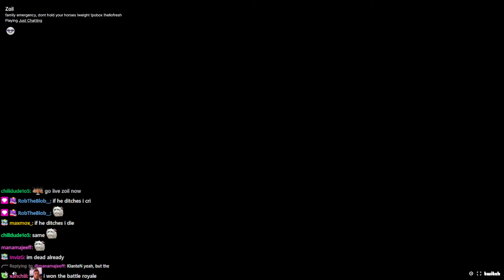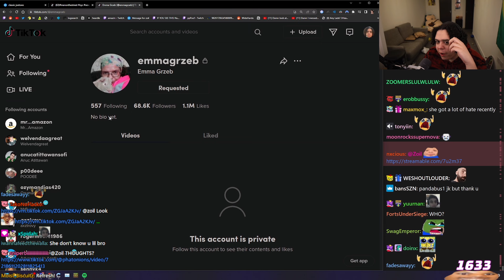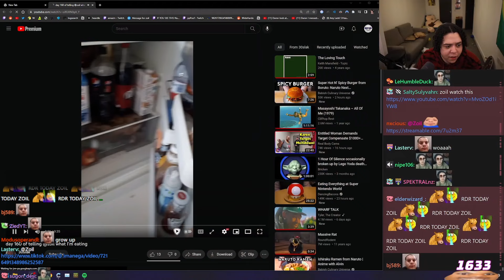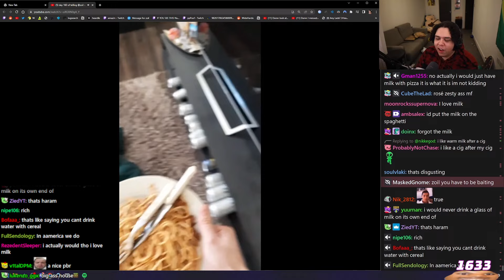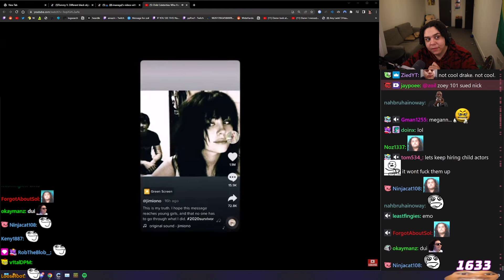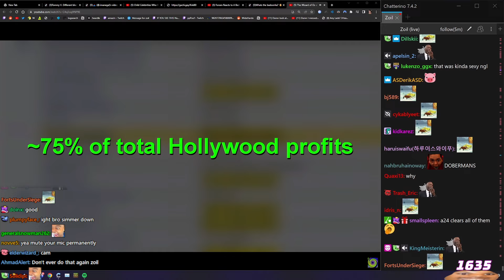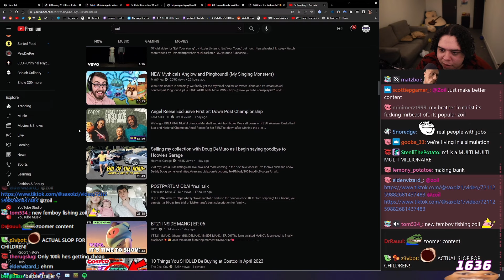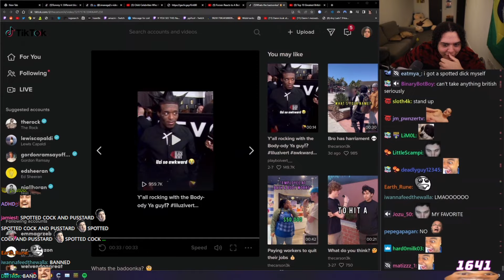[1/2] 2023-04-06 '🚨 Nuclear Reactor Overloading 🚨 Come Join Quick 🚨'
Thumbnail at 2:47:35

0:00:00 Intro
0:07:53 Just Chatting
0:43:24 TikTok
0:55:29 Just Chatting
1:11:39 Reacting
2:21:21 Just Chatting w/ Russel

Muted for DMCA:
1:11:17 - 1:11:28
2:22:52 - 2:26:29